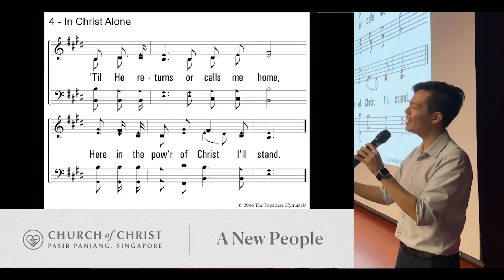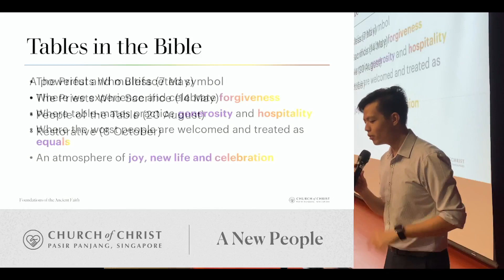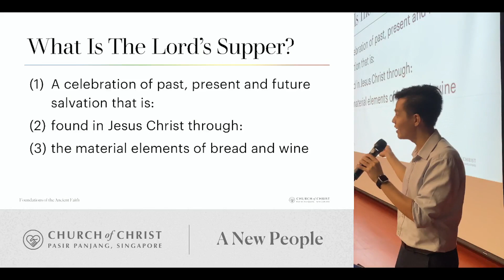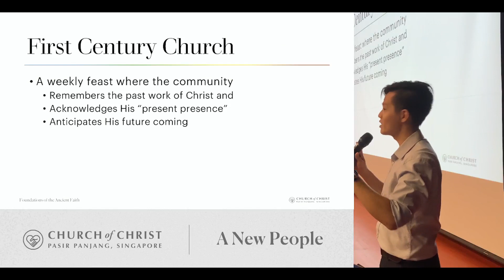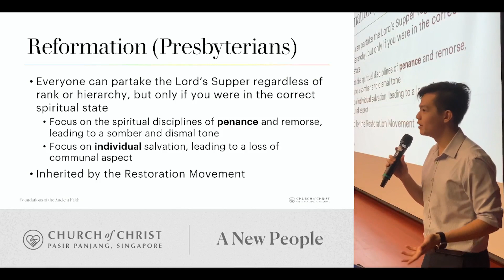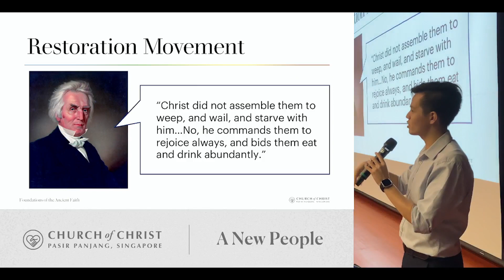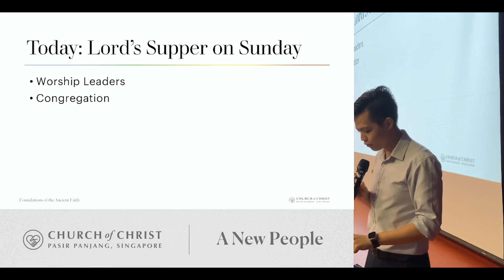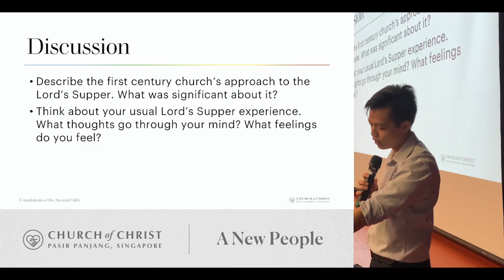The Lord's Supper : The Ancient Meal - John Lim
This video was aired on 3 December 2023